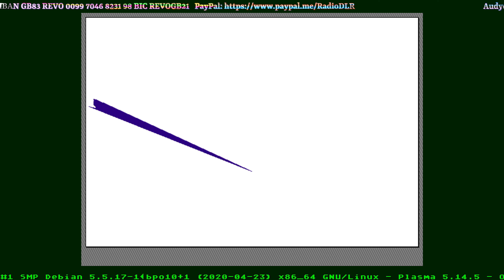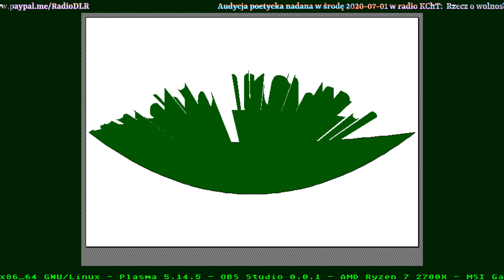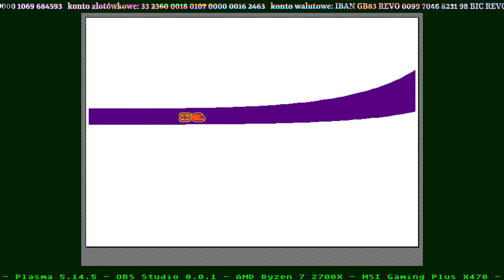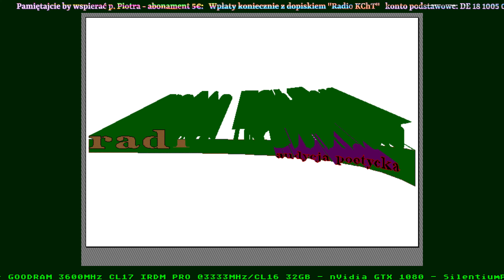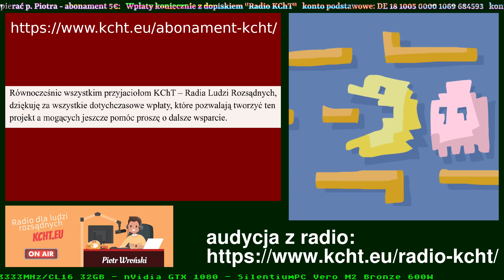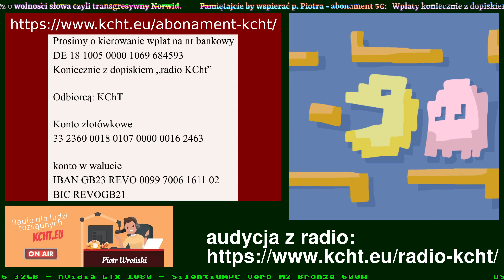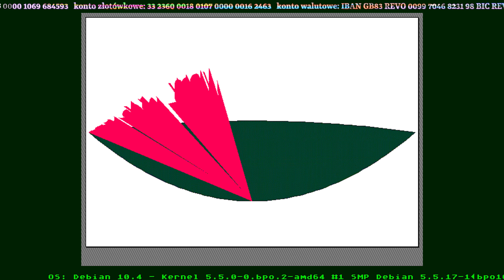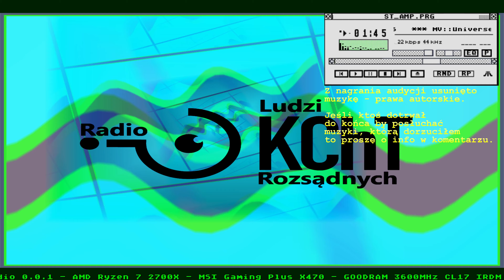Audycja poetycka z radio KChT.eu - Rzecz o wolności słowa czyli transgresywny Norwid - 20200701 śro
To nie jest kanał p. Piotra - Film jest tylko reaplołtem / reuploadem - więc dorzuciłem jakąś grafikę jako film a na końcu trochę muzy - z audycji wycięta jest muzyka - biega o prawa autorskie.

Pamiętaj by wspierać p. Piotra - sprawdź czy numery kont są aktualne - abonament 5 EURO miesięcznie

Konto złotówkowe
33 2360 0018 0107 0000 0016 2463

konto w walucie
IBAN GB23 REVO 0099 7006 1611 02
BIC REVOGB21

KChT, KChT Wroński, Wroński, Wronski, Piotr Wroński, Piotr Wronski, Wroński Piotr, Wronski Piotr, Piotr,
KChT2020, KChT 2020, Holubowo.PL, Facebook, Radio dla ludzi rozsądnych,
piotr wronski najnowsze,
piotr wroński kcht 2020

Afera - mamy mniej zgonów
Afera - branża pogrzebowa ma straty bo nie ma roboty
Afera - szpitale są praktycznie puste
Afera - bezwartościowe maseczki - Szumowski nie nosi, bo nie ma objawów, Czy znasz kogoś kto jest chory ?
Afera - bezdomni żyjący na ulicy bez odstępu 2m są odporni

Ludzie nie muszą nosić maseczek lub zasłaniać twarzy co oznacza, że Ustawodawca przewidział, że nie będzie chciał ponosić odszkodowania w postaci odszkodowania za utratę zdrowia w skutek noszenia maseczki.  Ustawodawca poszedł dalej.
Żaden pracownik supermarketu nie zachorował ani nie zmarł.
Jak to jest, że fryzjer może iść do biedry i nie zachoruje ale pracownik biedry nie może się obstrzyc bo zachoruje ?

Nie uważam, że dlatego, że Minister Zdrowia Ł. Szumowski nie został zaszczepiony na wściekliznę, wszyscy Polacy powinni być obowiązkowo zaszczepieni przeciwko wirusom wścieklizny, które Ł. Szumowski roznosi.